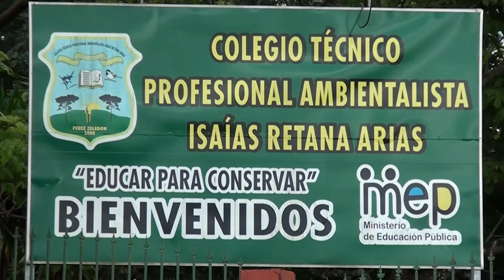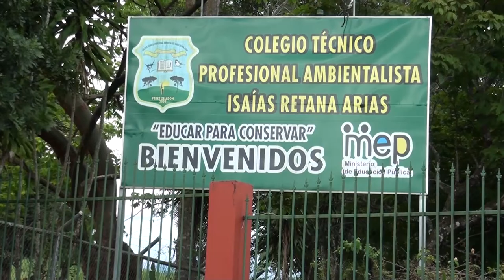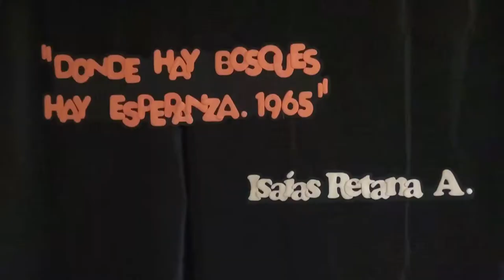CTP Ambientalista Isaías Retana Arias recibió el reconocimiento de carbono neutralidad